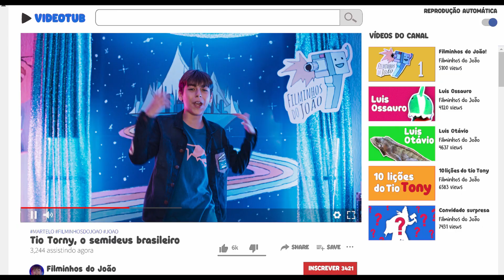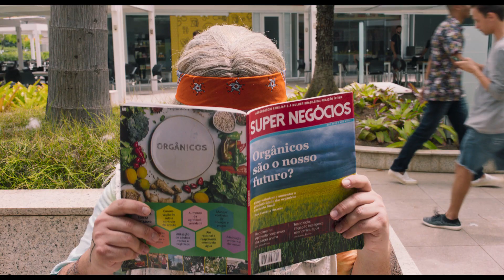Um Tio Quase Perfeito 2_trailer oficial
Estreia 07 de janeiro nos cinemas!

Tio Tony (Marcus Majella) reina soberano no coração dos sobrinhos, Patricia (Julia Svacinna), Valentina (Sofia Barros) e João (João Barreto). Ele parece ter se regenerado da vida de trambiqueiro e vive em perfeita harmonia com a família até a chegada de Beto (Danton Mello), que rouba o coração da irmã e, de quebra, encanta os pequenos. Com ciúmes desse intruso e inconformado, Tony  entra numa disputa com Beto e vai armar planos mirabolantes envolvendo os sobrinhos para tentar provar que o futuro cunhado não vale nada.